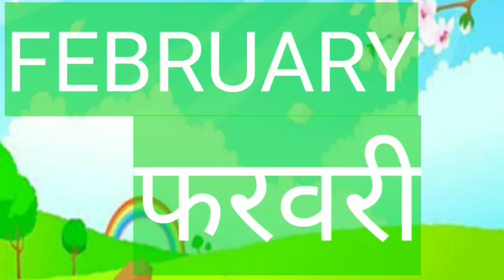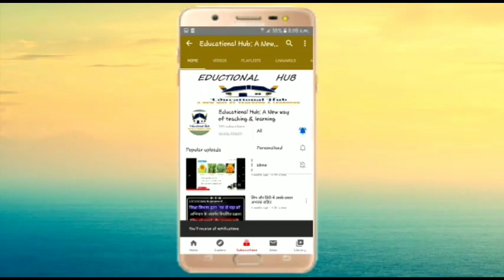Months of the Year (महीनों के नाम)Mahino ke naam hindi v English me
ऐसे सिखाएं बच्चों को 👉Months of the Year (महीनों के नाम)

I am Not Against  Copyright Law. I will take necessary steps.